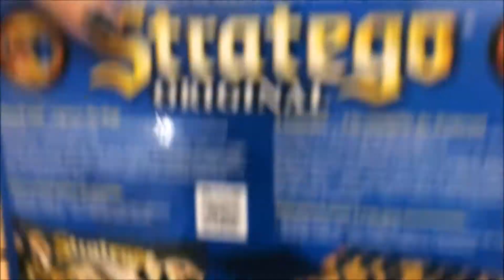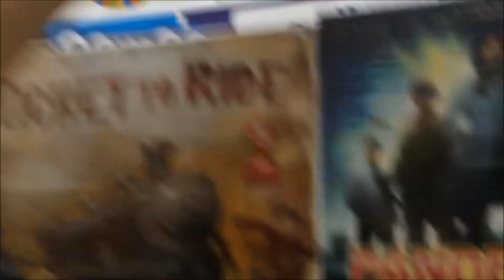Birthday DITL and lightning! VLOGUST #4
yes yes yes I realize you can see my bra. totally didnt even think about it until half way through the mall and thought CRAP oh well it is what it is. Trevor's birthday party was on the 2nd so today was pretty relaxed.